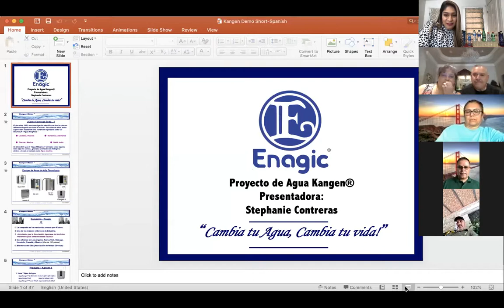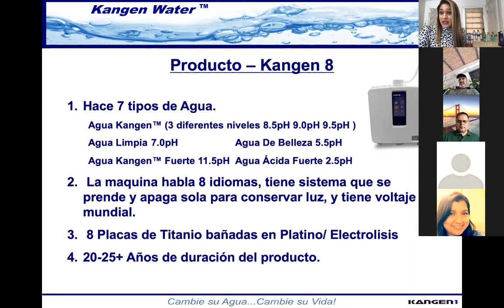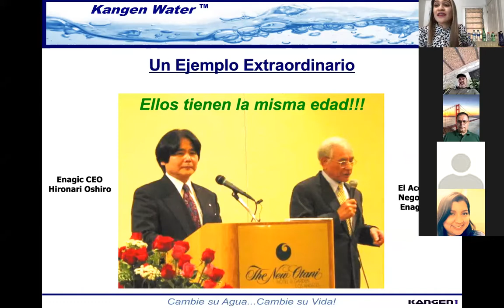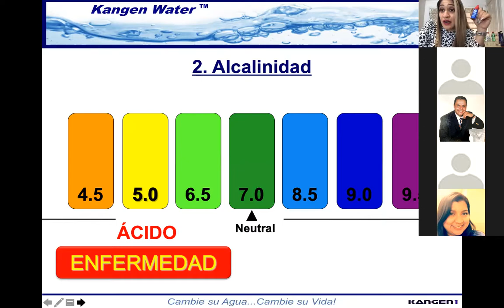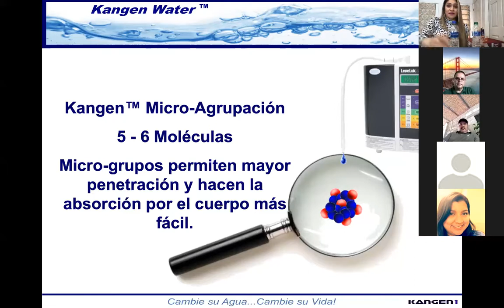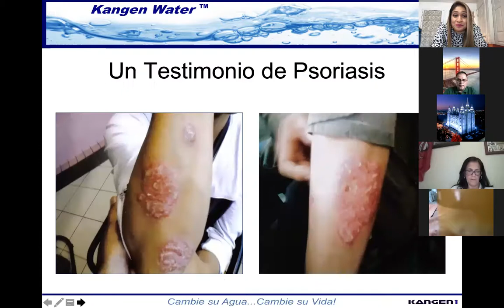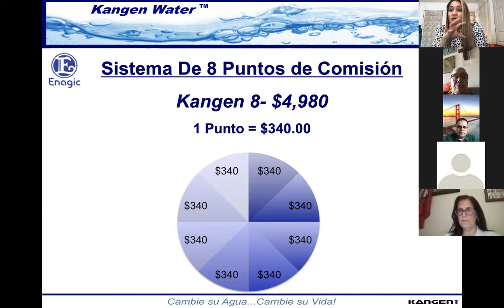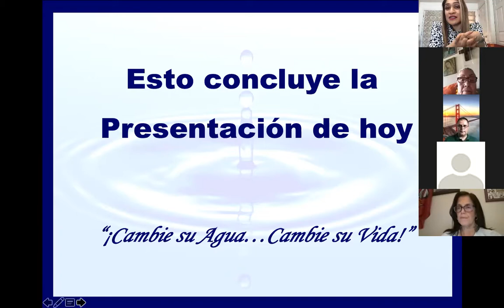Demostracion de Agua Kangen por Zoom por Stephanie Contreras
Con los cambios de la pandemia, tenemos el privilegio de tener documentación de los eventos que hacemos, en esta demostración, tenemos a Stephanie Contreras que nos da una demostración de Agua Kangen entera con presentación del plan de compensación.  Aprende los beneficios del agua y el negocio, o como distribuidor, aprender como manejar una demostración en vivo por internet! Disculpa por las interrupciones del internet!